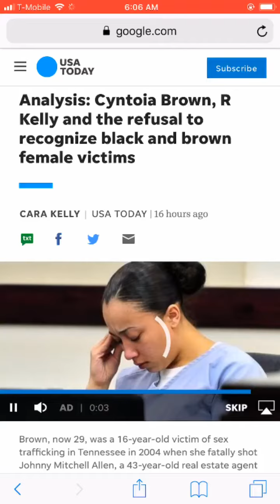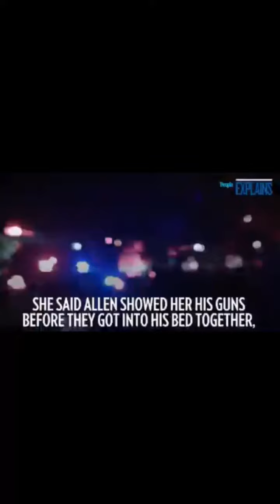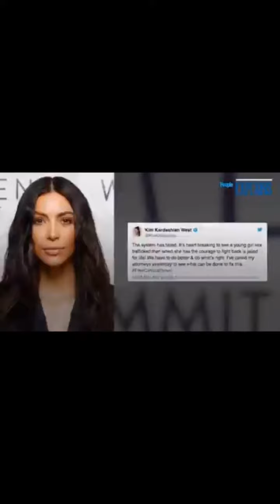“CYNTOIA BROWN STORY”